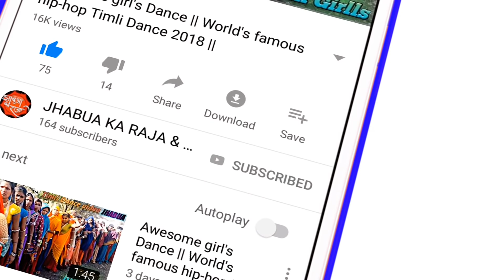& Tik-Tok वाली चोरी लागे तू मने प्यारी & Tik-Tok मा फेमस थाई मने तू बहुत गमीगई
Single Raj Solanki and Rakesh raval
Recoding vinayak studio vadodara
Music Rakesh raval